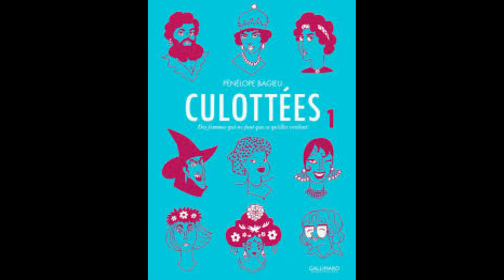Culottées1 Lycée de l'aulne 2nd SAPAT Lauren Lamine Marion Kyrian Tivizio 2018-2019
Vidéo présentée au concours de la critique littéraire filmée pour l'édition 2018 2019 par le Legta de l'Aulne
2nd SAPAT Lauren Lamine Marion Kyrian Tivizio catégorie collective